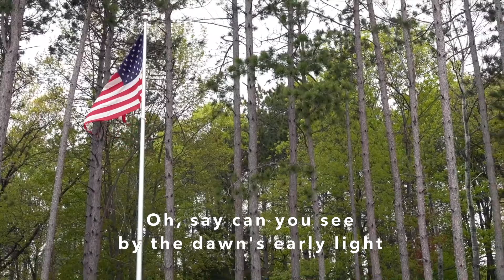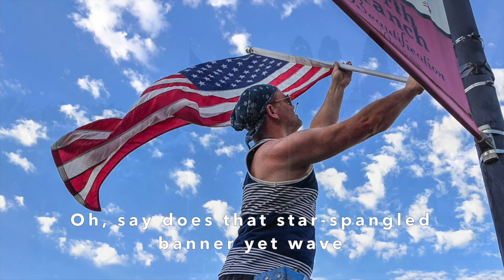The Star Spangled Banner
The Star Spangled Banner with entrance piece by Charles Callahan, played on the 1974 Möller - Wangerin pipe organ at Elim Lutheran Church in Scandia, Minnesota on July 2, 2020.